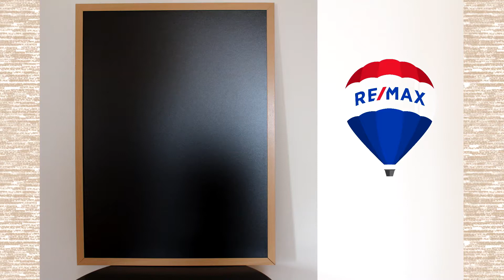VÝZNAM ÚZEMNÍHO PLÁNU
Proč je při koupi pozemku důležité prostudovat územní plán?